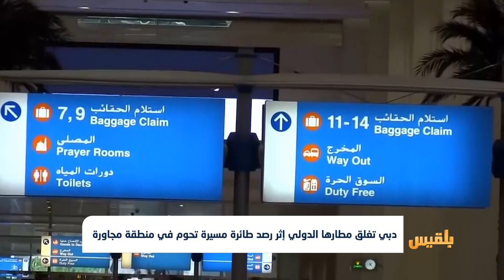دبي تغلق مطارها الدولي إثر رصد طائرة مسيرة تحوم في منطقة مجاورة | تقرير : محمد اللطيفي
أعلنت حكومة دبي إغلاق مطارها الدولي لمدة 15 دقيقة؛ إثر رصد طائرة مسيرة تحوم في منطقة مجاورة للمطار.
وذكرت الحكومة في بيان لها عبر تويتر، أن سلطات المطار حولت مسار رحلتين من المطار كإجراء احترازي، مؤكدة الحظر التام لاستخدام الطائرات المسيّرة في محيط المطار.
يأتي ذلك بعد أيام فقط من قصفٍ استهدف شركةَ أرامكو النفطية شرق السعودية، أعلنت مليشيا الحوثي مسؤوليتها عنه .كما يأتي عقب تهديدِ ميليشيا الحوثي بقصف أهدافٍ في الإمارات...